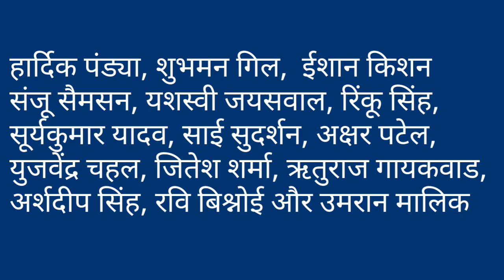IND vs IRE Live | Bcci ने घोषित की आयरलैंड के खिलाफ भारतीय टीम की खतरनाक स्क्वाड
ind vs ire live match today
ind vs ire live match
ind vs ire live streaming
ind vs ire live match today highlights
ind vs ire live commentary
ind. vs ire live t20 highlights

Note: all the images pictures shown in the video belongs to the respected owner and not to me.